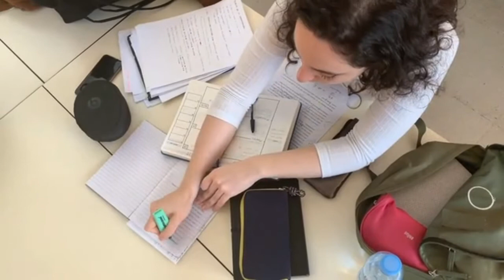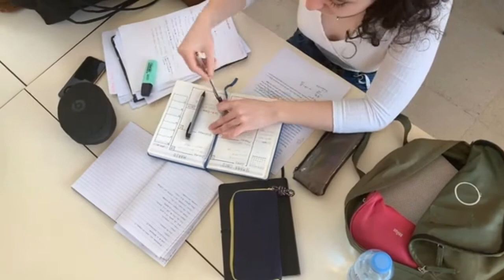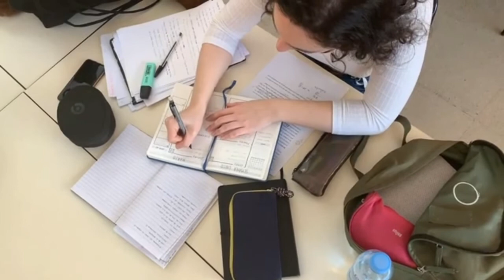[FREE] Hip Hop Para Estudiar | No copyright